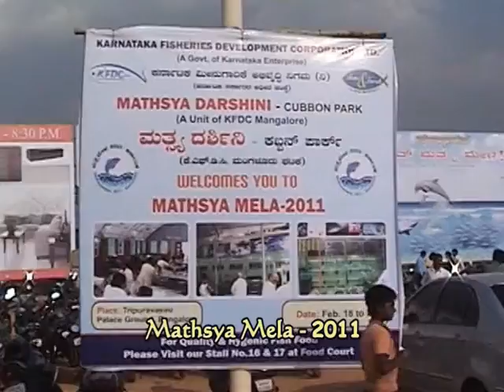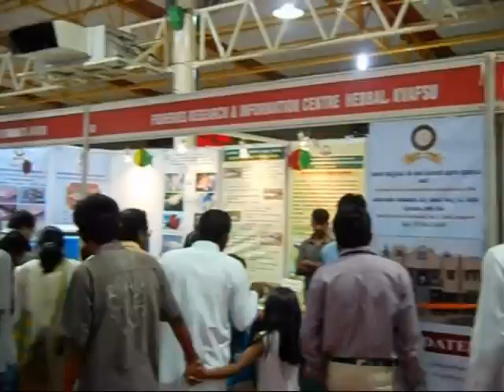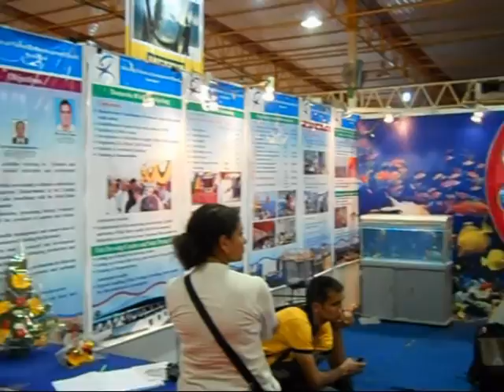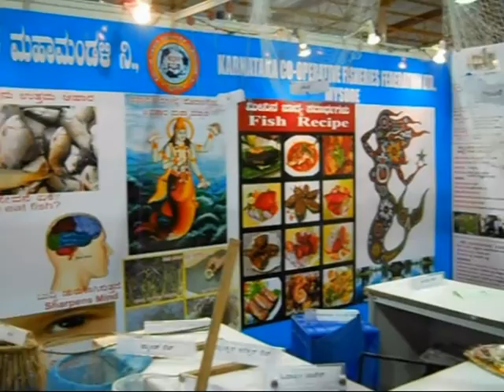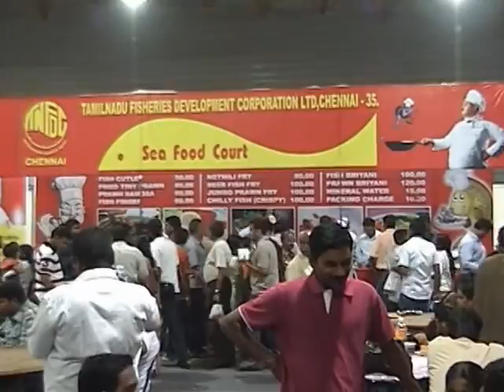Mathsya Mela- the Grand Fish Exhibition in Bangalore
It was a grand Fish Exhibition called as Matsya mela or Fish Expo in Bangalore palace grounds during February 2011. A large variety of ornamental fishes were exhibited. The varieties were much more than any aquarium I have seen including that of Bangalore, Chennai, Vizag and elsewhere. There were more than 100 stalls on fish foods, aquariums, food stalls (sea foods) etc. Although we had no interest in sea foods (we are pure vegetarians) we loved watching fishes.

The video shows the hundreds of varieties of fishes participated in the exhibition, the stage for cultural programs, the sea food court and the huge number of visitors in the exhibition. There was no entry fee or camera fee. Never miss such a program if you come across in future.